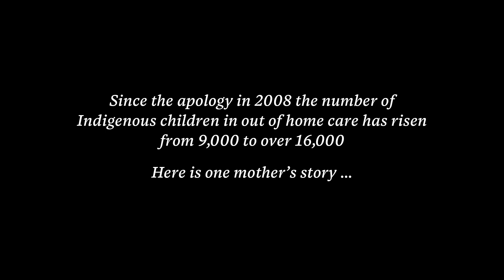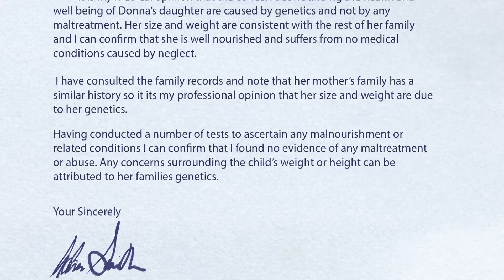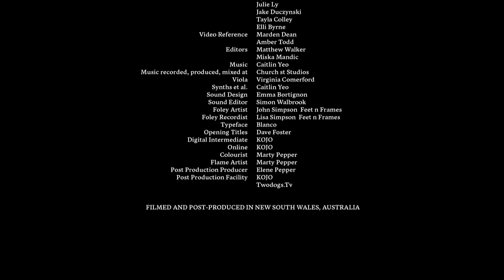Donna | TEDxSydney 2017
Since the apology in 2008, the number of Indigenous children in out-of-home care has risen from 9,000 to over 16,000. This is one mother's story.

A Pursekey Productions Production.

Credits
Directed by Larissa Behrendt and Marieka Walsh
Produced by Kiki Dillon and Michaela Perske
Featuring: Donna Damon, Miah Wright, Malayeh Satour, Wendell Mumbulla, Lucy Gaffy, Leigh Richards, Michael Bridges, Yahya Kilic, Lily Wang, Donalda Brown
Animation Director: Marieka Walsh
Production Design: Marieka Walsh, Jonathan Delbridge, Elizabeth Marie Smith
Storyboard/ Animatic: Marieka Walsh
Animation Supervisor: Jonathan Delbridge
Animation: Jonathan Delbridge, Elizabeth Marie Smith, Nima Sotoodeh, Marieka Walsh, Yasmin Moini, Victoria Dinh, Ayon Bhakta, Julie Ly, Jake Duczynski, Tayla Colley, Elli Byrne
Video Reference: Marden Dean, Amber Todd
Editors: Matthew Walker, Miska Mandic

Music recorded, produced, mixed at Church st Studios
Viola: Virginia Comerford
Flute, synths ​et al: Caitlin Yeo

Sound Design: Emma Bortignon ​​
Sound Editor: Simon Walbrook ​​
​​Foley Artist Feet’n’Frames: John Simpson
Foley Recordist Feet’n’Frames: Lisa Simpson      ​​
Typeface: Blanco
Opening Titles: Dave Foster

Digital Intermediate: KOJO
Online: KOJO
Colourist: ​​​Marty Pepper
Flame Artist: ​​​Marty Pepper
Post Production Producer: ​Elene Pepper
Post Production: KOJO and Twodogs.Tv

TEDxSydney Film Curator: Sinéad McDevitt